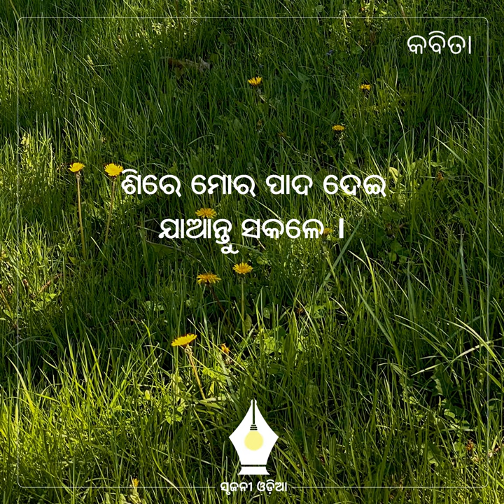ଘାସଫୁଲ | Ghasaphula | Radhamohan Gadanayak | ରାଧାମୋହନ ଗଡ଼ନାୟକ । Odia Poem | Odisha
Ghasafula/ଘାସଫୁଲ/Grass flower is a beautiful poem penned by Padmashree Radhamohan Gadanayak.

ଘାସ ଫୁଲ
(ରାଧାମୋହନ ଗଡ଼ନାୟକ)

ନାହିଁ ମୋର ସଉରଭ, ନାହି ମୋର ମଧୂ
ଭ୍ରମର କହେ ନା ମତେ ପ୍ରୀତି-ଗୁଞ୍ଜ-ଗିରେ,
ଚିକୁର-ମଣ୍ଡନେ ମତେ ଘେନେ ନାହିଁ ବଧୂ
ଚଢ଼େ ନାହିଁ କେବେ ମୁଁ ତ ଦେବତାର ଶିରେ।

କ୍ଷୁଦ୍ର ମୁହିଁ, ପଡ଼ିଥାଏ ସଦା ଭୂମିତଳେ
ଧରି କ୍ଷୁଦ୍ର ଜୀବନର କ୍ଷୁଦ୍ର ଇତିହାସ,
ପ୍ରଭାତେ ବିନ୍ଦୁଏ ହିମ ଧରି ବକ୍ଷତଳେ
ମୁଁ ମୋର ଦେଖାଏ ଭବେ ଅଶ୍ରୁ-ଧୂଆ-ହାସ।

ଲୋଡ଼େ ନାହିଁ କେବେ ମୁଁ ତ କାହାର ସୌଭାଗ୍ୟ
ଚଢ଼ିବାକୁ ଦେବତାର ମସ୍ତକ ଉପରେ,
ଲୋଡ଼େ କିନ୍ତୁ ନିଖିଳର ଚରଣ-ପରାଗ
ଶିରେ ମୋର ପାଦ ଦେଇ ଯାଆନ୍ତୁ ସକଳେ।

ତହିଁ ମୋର ମହାନନ୍ଦ ତହିଁ ମୋର ତୁଷ୍ଟି
ତହିଁ ମୋର ମଧୂମୟ ଜୀବନର ସୃଷ୍ଟି।